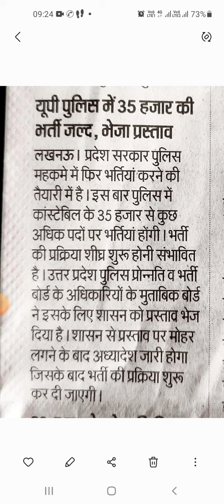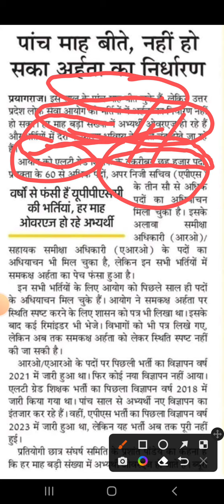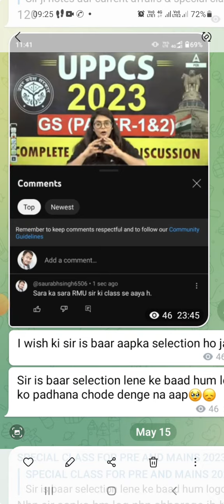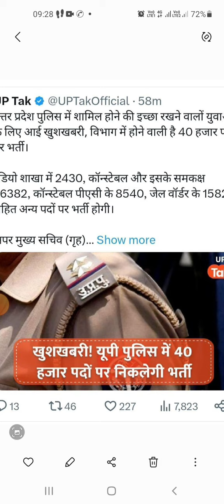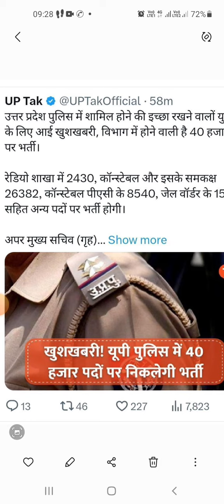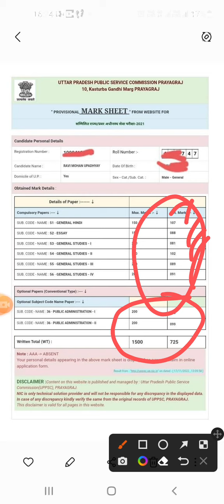सभी भर्तियों की सूचना एक साथ| RO ARO VACANCY | CONSTABLE VACANCY | LAT GRADE VACANCY | APS VACANCY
पुलिस भर्ती उत्तर प्रदेश| UP POLICE VACANCY | UP POLICE CONSTABLE VACANCY | UP POLICE CONSTABLE खंड शिक्षा अधिकारी भर्ती की सूचना| BEO VACANCY UP | BLOCK EDUCATION OFFICER VACANCY UP | UPPSC NEWSRO ARO VACANY NEWS| RO ARO 2023 | UPPSC RO ARO 2023 | UPPSC RO ARO VACANCY | UPPSC NEWS | UPPSC RO VACANCY 2023

आयोग के ये उत्तर बदलेंगे| UPPSC PRE CUT OFF | UPPSC PRE RESULT 2023 | UPPSC RESULT | UPPSC CUT OFF नौकरी की गारंटी, सफल लोग यही पढ़ते हैं सबूत देख लीजिए, अगर आपने नहीं पढ़ा इन्हें आप सफल नहीं होंगे, ap 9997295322, 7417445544 pr call kr lijiye ya is link se kharid lijiye.

चार किताब फ्री पाने का आज अंतिम दिन है इसके बाद कीमत ₹ 3000 ही हो जाएगी तथा आज ₹ 1000 का डिस्काउंट भी है आप केवल 1999 में संपूर्ण नोट्स व चार किताब फ्री पा सकते हैं
FREE DELIVERY .😊🙏🏻

801 रुपए की छूट का आज अंतिम दिन है कल से NOTES  की कीमत 3000 ही होगी,

CUSTOMER CARE , 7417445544, 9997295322नई खबर| एक्जाम पोस्टपोनड| UPPSC PRE 2023| UPPSC NEWS TODAY | UPPSC 2023 NEWS | UPPSC LATEST NEWS

CURRENT GK 2023 | MOST IMPORTANT CURRENT GK 2023 | CURRENT GK TRICKS | CURRENT AFFAIRS 2023|

UPPSCअति महत्वपूर्ण सूचना| UPPSC 2023 | UPPSC 2023 LATEST NEWS | UPPSC NEWS | UPPSC NEWS TODAY | UPPSC LATETS NEWS

UPPSC PRE 2023| RO ARO BATCH
कितने प्रश्न हल करें| UPPSC PRE | UPPSC PRE 2023 | UPPSC PRE RESULT 2023 | UPPSC MAINS RESULT 2023

लोक सेवा आयोग उत्तर प्रदेश नया विज्ञापन| UPPSC NEW VACANCY 2023 | UPPSC  | UPPSC MAINS RESULT 2023

उत्तर प्रदेश विशेष के प्रश्न यहीं से आएंगे| UP CURRENT GK | UP SPECIAL GK | IMPORTANT UP SPECIAL |एक जिला एक खेल उत्तर प्रदेश सरकार | ONE DISTRICT ONE SPORTS | ONE DISTRICT ONE SPORT LIST | UP ONE DISTRICT ONE PRODUCT

UPPSC SYLLABUS
UPPSC NEW SYLLABUS
UPPSC UPDATED SYLLABUS
UPPSC 2024
UPPSC NEWS
UPPSC NEWS TODAY
UPPSC PRE EXAM DATE
UPPSC NEW EXAM DATE
UPPSC RESULT
UPPSC UPDATE NEWS
UPPCS 2024

UPPSC
UPSC
BPSC
RAS
MPPSC
UKPSC
HPSC
HCS
UPSSSC
UPTET
SUPERTET
ALL JOB PREPARATION

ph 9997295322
gktricksbyrmu